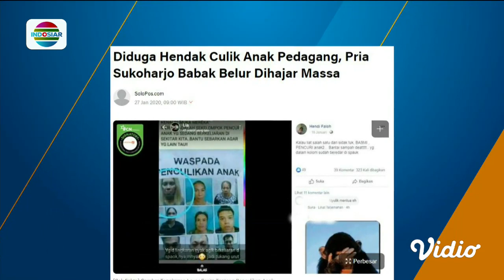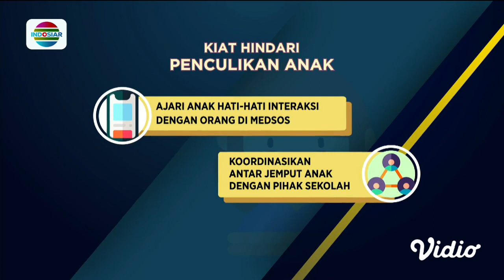Sorot: Jangan Mudah Tergelitik Isu Penculikan, Tetap Waspada dan Jangan Panik | Patroli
Kasus penculikan yang menimpa sejumlah anak, menjadi pemberitaan besar dan menyita perhatian masyarakat. Resah dengan berita yang sangat sering beredar, masyarakat jadi mudah bereaksi, hingga main hakim sendiri, bahkan sampai menghilangkan nyawa orang yang belum tentu bersalah .